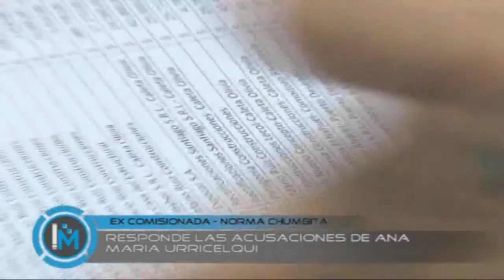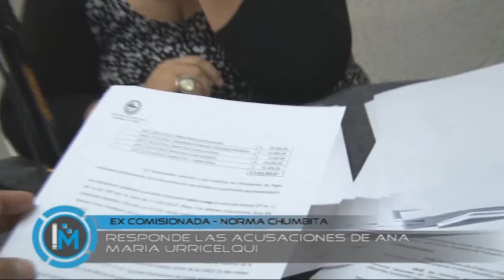Ex comisionada - Norma Chumbita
Responde las Acusaciones de Ana Maria Urricelqui